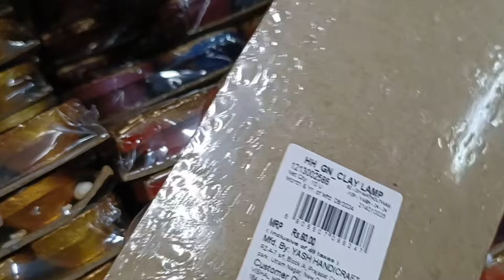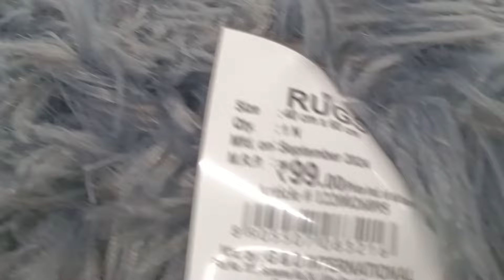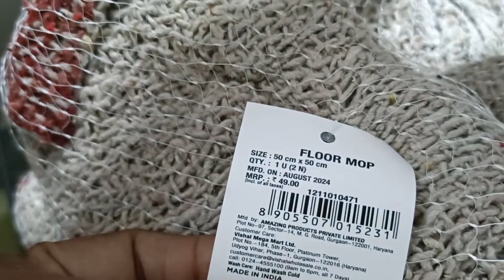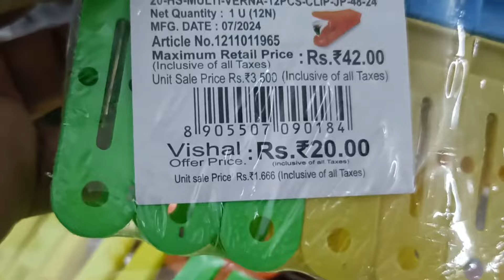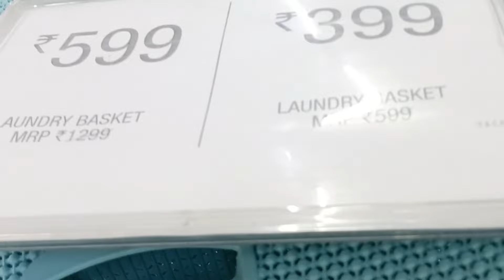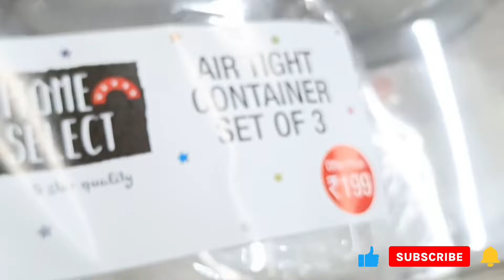😍Vishal Mega Mart BUY 1 GET 1 FREE OFFERS| Diwali 🪔 dhamaka offers,Sale/New collection offers/mela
im Gunjan Singh 😍

Thank you so much 🙏for watching my daily videos. And your support Please Guy's hmesa mujhe support kriye aur mere channel ko jyada se jyada logo tak pahuchaye taki sabko aisi information mile.👍

vishal mega mart tag,
how to get job in vishal mega mart,
how to open vishal mega mart franchise,
haldwani vishal mega mart,
how to order in vishal mega mart,
how to use loyalty points in vishal mega mart,
hoshiarpur vishal mega mart,
hyderabad vishal mega mart,
hisar vishal mega mart,
vishal mega mart in delhi,
vishal mega mart indore,
vishal mega mart in jalandhar,
vishal mega mart in bhubaneswar,
vishal mega mart in patna,
vishal mega mart in doda,
vishal mega mart ipo,
Vishal Mart |Vishal Mega Mart shopping mall | Vishal Mega Mart buy 1 get 1 free offer (DMart | DMart latest offer meesho kitchen products
Vishal Mega Mart offers today |Vishal Mega Mart
Vishal Mega Mart shopping mall (Vishal mart
Vishal Mega Mart offers
Vishal market
Amazon online shipping
Meesho offers
Vishal offer
Vishal Mega Mart home decor
Vishal Mega Mart Kanpu
Vishal dmart
dmart latest offer on kitchen product
Dmart shopping
Reliance smart Bazaar
Reliance fresh
Vishal Mega Mrt grocery offers
Buy 1 get one 1 offers
Latest offer
Today offer
Offer today
coffee mug set
tea set
Vishal mega Mart gurugram
Vishal mega Mart dehradun